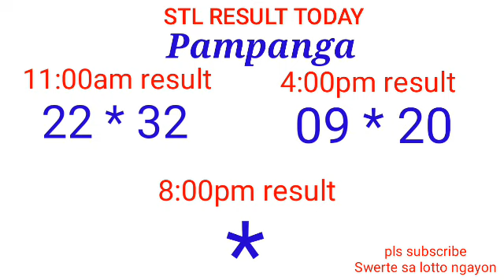STL - BULACAN,PAMPANGA,ANGELES CITY May 25, 2022 2ND DRAW RESULT